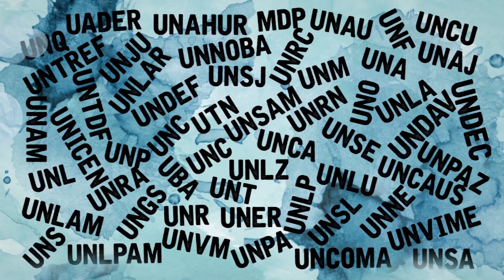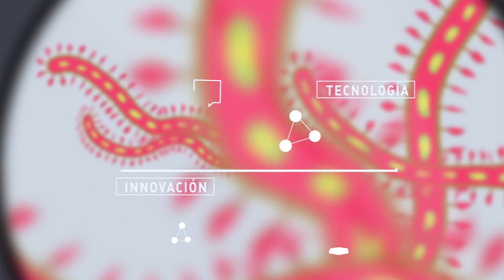Interacciones Diques - CEPA UNJuTV